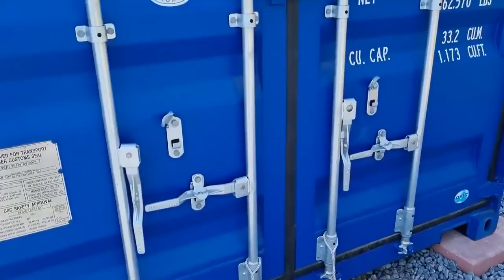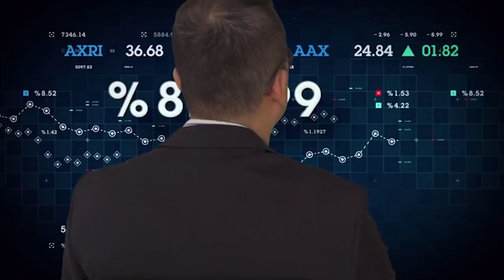캠핑장에 컨테이너 들어오는 날